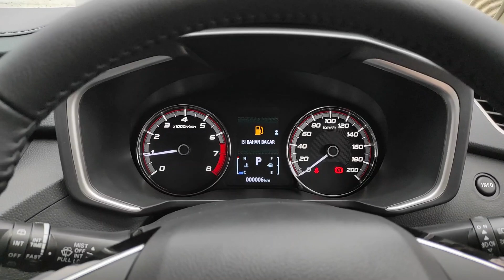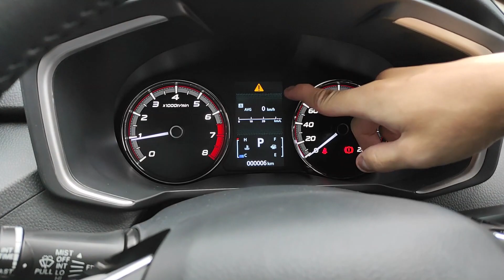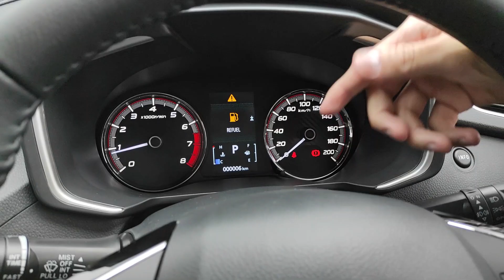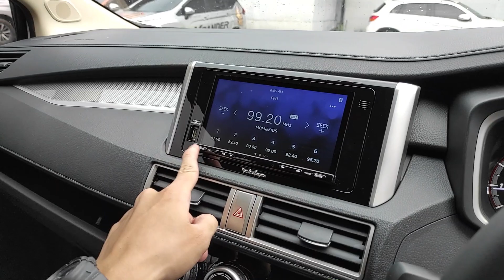Mitsubishi Xpander Cross Rockford Fosgate Black Edition [NC] review - Indonesia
Untuk pemesanan Mitsubishi wilayah Bandung dan sekitarnya dapat menghubungi Riadi di 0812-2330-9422

Srikandi Diamond Motors
JL. Soekarno-Hatta No. 342, Bandung